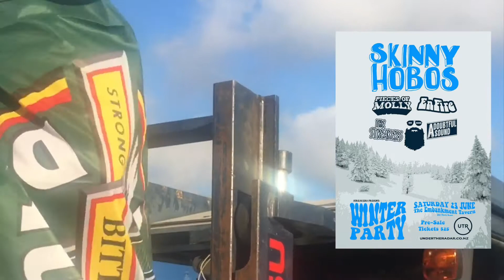Winter Party Promo Video